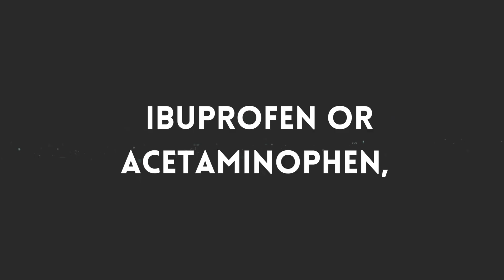"The Dangers of Sunburn on Scalp and Hair: How to Prevent and Treat"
Sunburn is a common problem during the summer season, and it can affect any part of the body, including the scalp and hair. However, many people underestimate the dangers of sunburn on the scalp and hair, which can lead to various health issues.

Sunburn on the scalp can cause pain, itching, and inflammation, and in severe cases, it can even lead to skin cancer. Moreover, sunburn on the scalp can also damage the hair follicles, leading to hair loss and baldness.

To prevent sunburn on the scalp and hair, it is essential to wear protective clothing, such as hats, scarves, and caps, and use sunscreen with at least SPF 30 on the scalp and hair. It is also recommended to avoid direct exposure to the sun during peak hours, i.e., between 10 am to 4 pm.

If you have already developed sunburn on the scalp, you can treat it by applying aloe vera gel or a cold compress on the affected area. Additionally, you can take painkillers, such as ibuprofen or acetaminophen, to ease the pain and reduce inflammation.

In conclusion, sunburn on the scalp and hair is a serious health concern that should not be taken lightly. By following the preventive measures mentioned above and seeking prompt treatment for sunburn, you can protect your scalp and hair from the harmful effects of the sun.